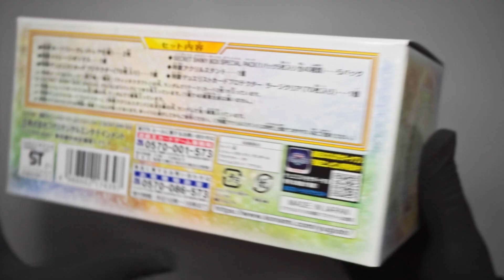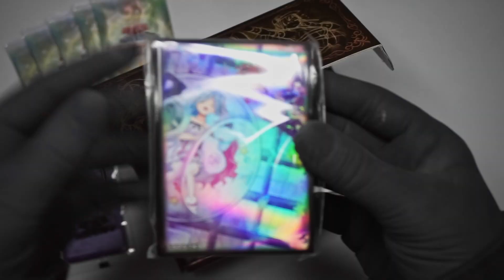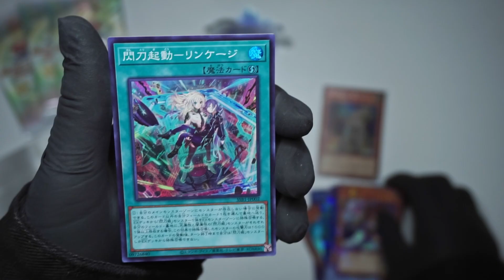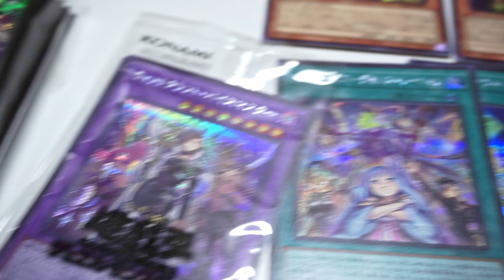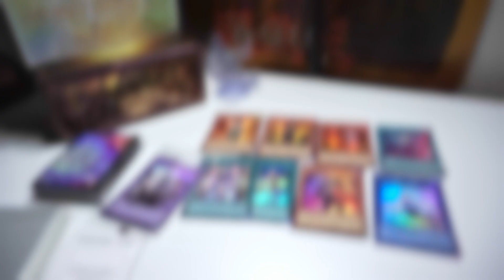Secret Shiny Box in 4 Minutes - Unboxing - Acrylic Stand, Sky Strikers & More【Yu-Gi-Oh!】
A special set box with a lot of accessories and a beautiful acrylic stand. Realased on December 25, 2021 in Japan. It could  contain Sky Striker, Mayakashi and Witchcrafter cards.

0:00 Intro
0:05 Unboxing
1:28 Acrylic Stand
1:54 Pack Opening
3:38 Results